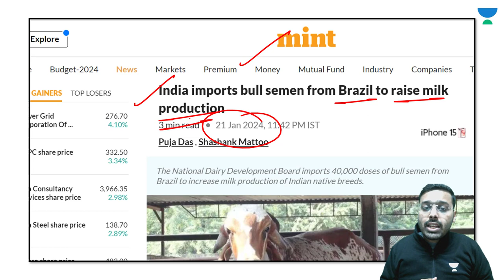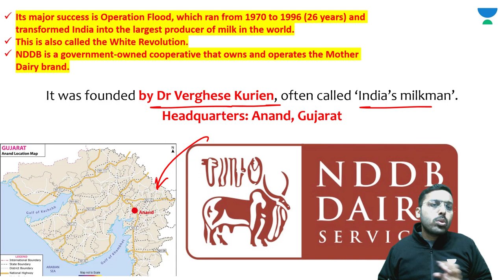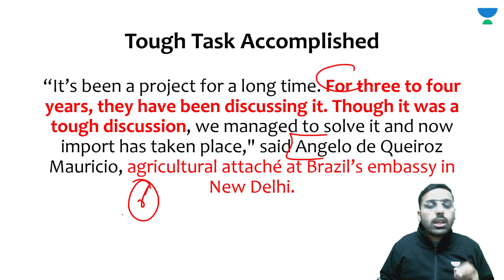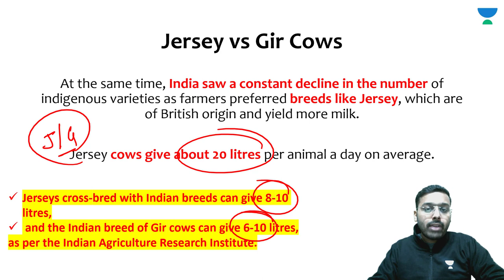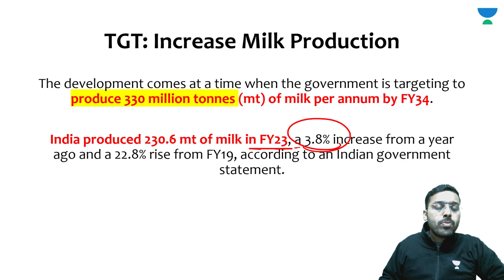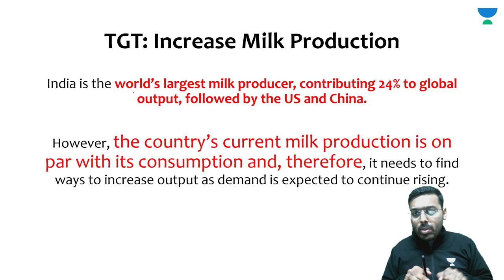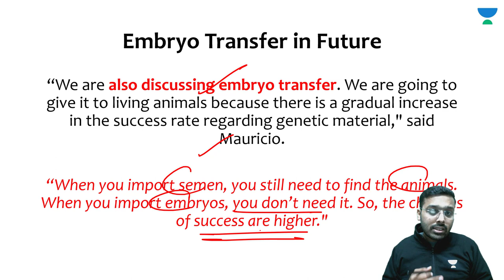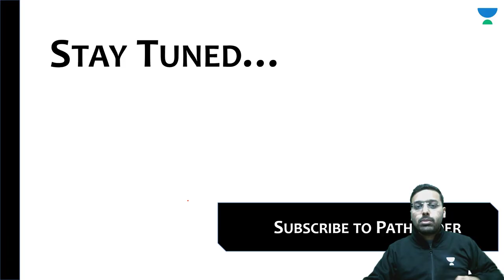World's Largest Milk Producer India to Import Bull Semen from Brazil for First Time |Milk Production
Unacademy Subscription Benefits:

1. Learn from your favourite teacher
2. Dedicated DOUBT sessions
3. One Subscription, Unlimited Access
4. Real-time interaction with Teachers
5. You can ask doubts in the live class
6. Limited students
7. Download the videos & watch offline